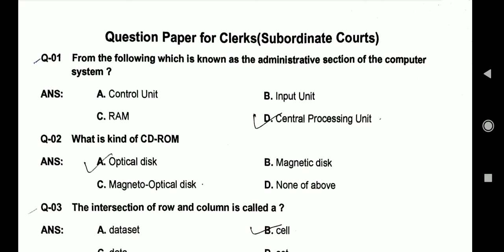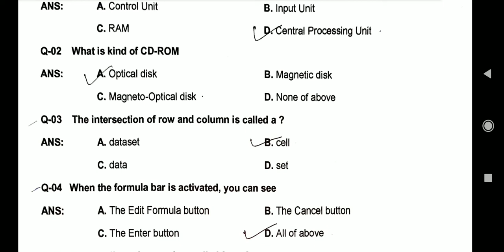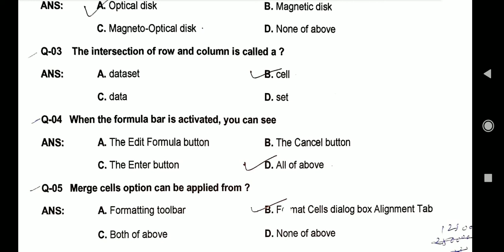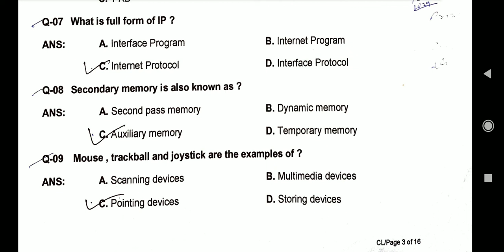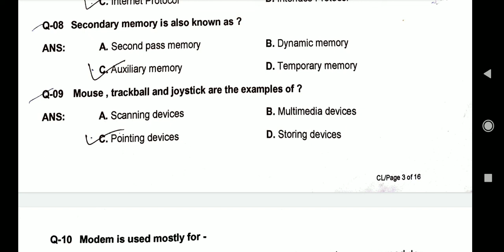SUBORDINATE COURT CLERK COMPUTER SECTION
HELP FUL FOR HIGH COURT CLERK/HPSSC JOA939/HPU JOA/HPNLU CLERK/HPSLAS JOA IT AND ALL OTHER EXAMS WHERE COMPUTER IS THE PART OF THE SYLLABUS